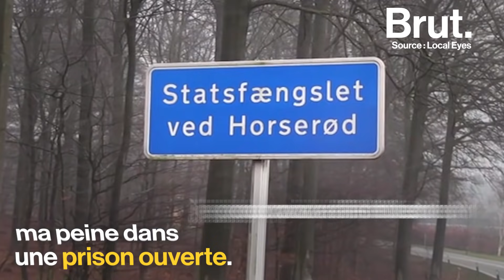Si j'étais prisonnier dans le monde...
Si j'étais en prison dans le monde...